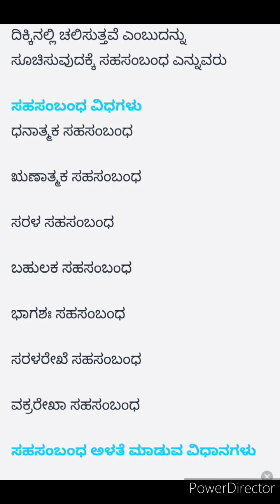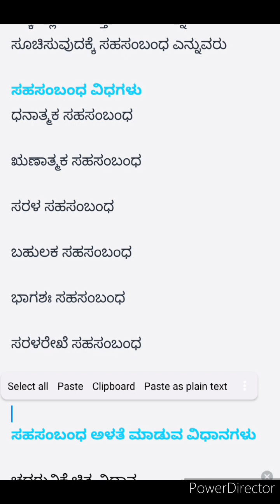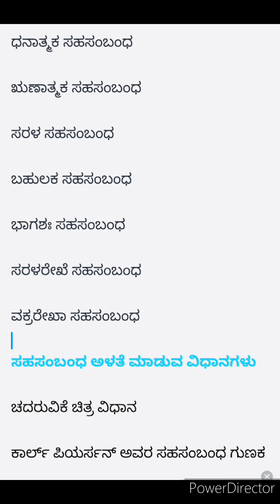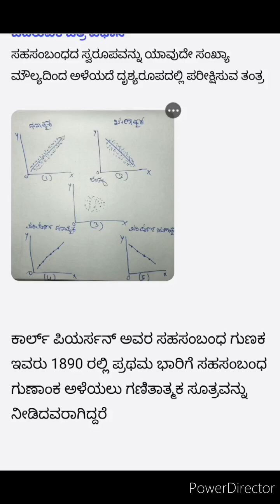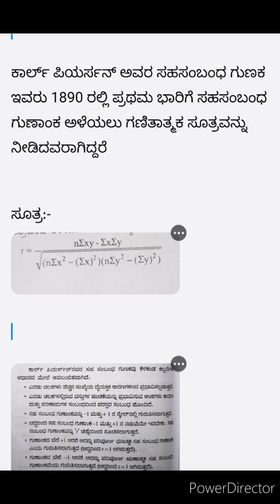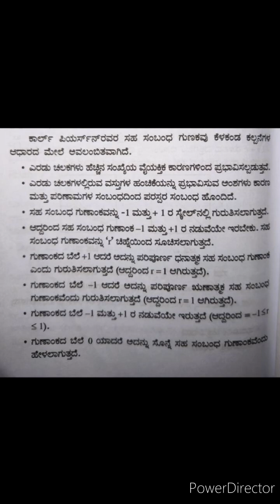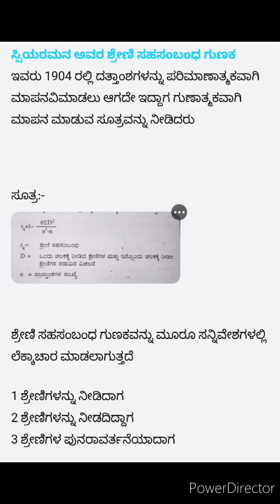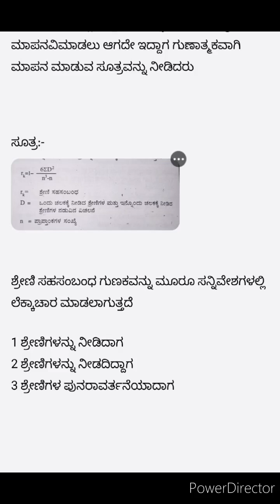ಸಹಸಂಬಂಧ(CORRELATION) statistics for economics classes in kannada KSET /PU lecturer Economics